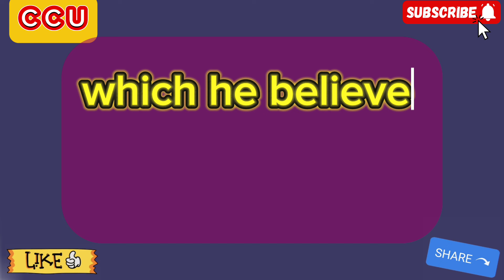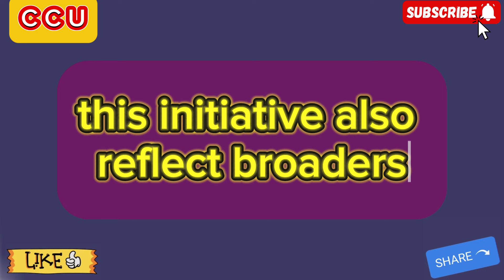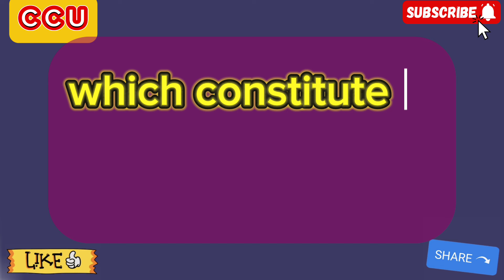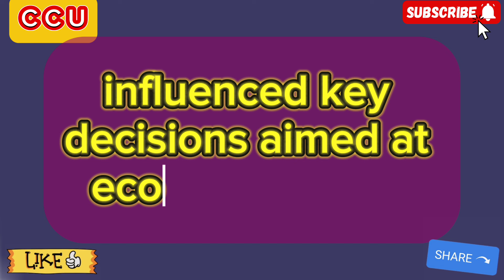Iraqi Dinar🎉 Get Ready Iraqi Dinar RV Holders For $28.50 Today 2024🔥iraqi dinar news today🔥RV update